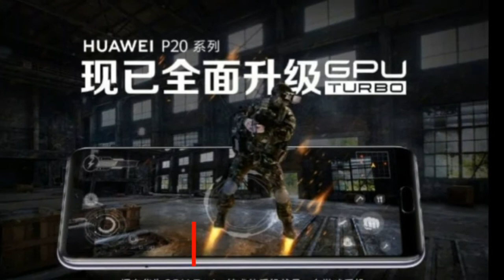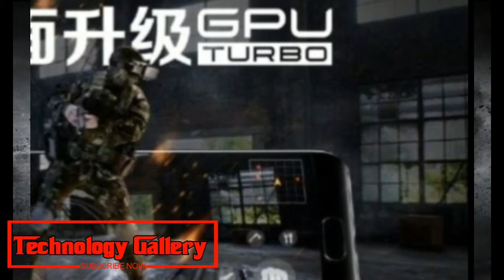LOOK This !!! Honor Play to feature flagship Kirin 970 chipset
Honor Play to feature flagship Kirin 970 chipset, confirms company
Respect Play will accompany Huawei's lead processor Kirin 970, the organization reported in a press articulation. The most recent cell phone from the Chinese brand will make its presentation in India on August 6. Respect Play will be accessible solely on the internet business stage, Amazon.
For those ignorant, Huawei presented its lead chipset Kirin 970 with AI (Artificial Intelligence) reconciliation in September 2017. The chipset has a neural preparing unit (NPU) inserted inside which has a sum of 5.5 million transistors in only one square meter, which is all accomplished with the 10nm manufacture process.
Flagship
Flagship 2018
Flagship xiaomi
Flagship xiaomi 2018
Flagship samsung
Flagship samsung 2018
The Kirin 970 is controlled by a 8-center CPU and 12-center GPU which is guaranteed to give 25 times better execution and 50 for every penny preferred productivity over the quad-center Cortex-A73 CPU. Respect in squeeze note said that NPU implied for AI capacities will empower the cell phone's AI camera to identify "22 distinct scenes from 500 unique situations" and alter the best camera settings for the ideal catch. Further, the devoted NPU is asserted to devour only 2 for every penny battery contrasted with CPU doing comparative AI errands.
To the extent Honor Play's determinations are concerned, it includes a 6.3-inch FHD+ show with a 19.5:9 viewpoint proportion. The telephone accompanies either 4GB/6GB RAM combined with 64GB/128GB capacity. Respect Play runs EMUI 8.1 in light of Android 8.1 Oreo. As far as optics, the Honor gadget highlights double camera setup pressing a 16MP essential sensor and a 2MP auxiliary sensor for profundity.
At the front, it has a 16MP camera sensor. Strikingly, Honor Play is one of the primary gadgets from the organization's cell phone rack to incorporate Huawei's GPU Turbo innovation which is intended to upgrade gaming and by and large execution. It has a battery limit of 3750mAh. Respect Play was initially propelled in China at a cost beginning at CNY 1,999 (or approx Rs 21,000) for the 4GB RAM model and CNY 2,399 (or approx Rs 25,100) for the 6GB RAM variation.